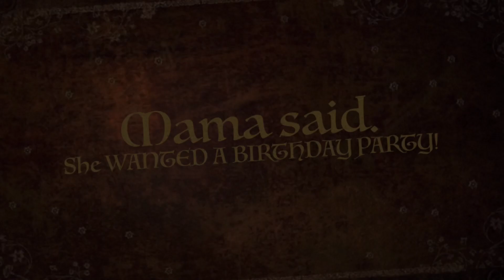Ms. Betty’s 70th Birthday Party 🥳🎂 Trailer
Can y’all GIVE IT UP ONE ☝️ TIME FOR THE BIRTHDAY 🥳 🎂Girl!!

Trust me! Your EVENT IS NEXT!! Because…. Just MAKE THE CALL 📱 YOU KNOW WHY⁉️

Party-Man Productions Pro DJ's

PARTY-MAN PRODUCTIONS

Party-Man Productions